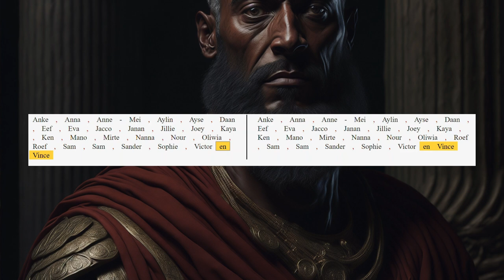shoutout examen 2024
Dank aan mijn examenkandidaten van 2024!